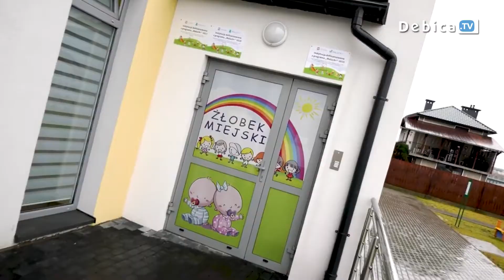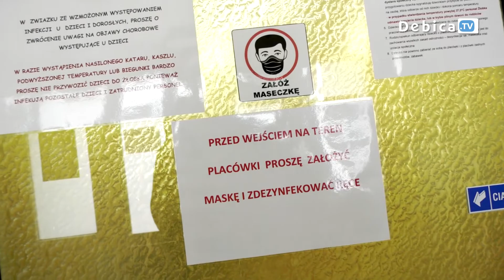4 posiłki dla malucha w żłobku za 5 zł? – radni miejscy twierdzą, że to możliwe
Mleko modyfikowane, kaszki, przebadane warzywa czy ryby. Między innymi takie produkty składają się na codzienną dietę wychowanków miejskich żłobków. Standardy żywienia wskazuje sanepid, a rada miejska decyduje o tym ile dziennie kosztować mają 4 posiłki dla jednego maluszka. Na ostatniej sesji w miejskim ratuszu, radni odrzucili uchwałę, która podwyższała koszt całodniowego wyżywienia dziecka z 5 na maksymalnie 6 zł.
 Temat podwyżki kwoty do wykorzystania na wyżywienie dziecka w żłobku nie jest jeszcze prawdopodobnie przesądzony. Przewodniczący Rady Miejskiej wskazał, że sytuacja mogłaby ulec zmianie pod pewnym warunkiem.
Na ten moment nie wiadomo kiedy i czy w ogóle na sali sesyjnej ponownie podniesiony zostanie temat kosztów wyżywienia w żłobkach. Pewne jest, że każda decyzja o podwyżce w dobie panującej epidemii koronawirusa jest trudna zarówno dla samorządów jak i mieszkańców. Jednak nie zmniejsza to trudności w gospodarowaniu środkami paniom intendentkom i sprawia, że gotowanie zdrowych posiłków dla maluchów przy skromnym budżecie  jest nie lada wyczynem.